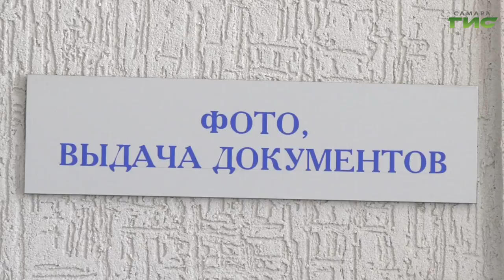В России с марта 2022 года водителей с тяжелыми недугами будут лишать водительских прав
В России с марта 2022 года водителей с тяжелыми недугами будут лишать водительских прав. На днях Министерство внутренних дел опубликовало доработанный совместно с Минздравом проект поправок к закону "О безопасности дорожного движения". Согласно инициативе, в стране появится новая федеральная информационная система, где будут храниться электронные медицинские справки, необходимые для будущих автомобилистов. Гульфия Сафина узнала, по каким правилам будут выдаваться и аннулироваться водительские права.